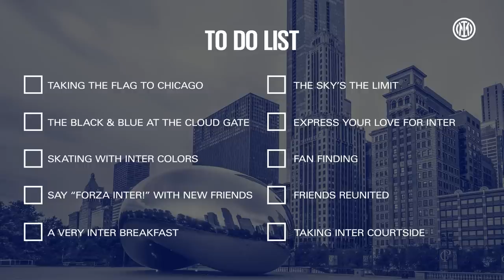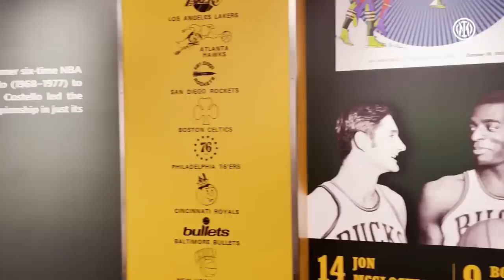INTER VLOG - A jump and we're in the USA | CHICAGO - MILWAUKEE ⚫🔵📲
After Giannis Antetokounmpo and his brothers came to San Siro, Inter flew across the pond with one goal in mind: bring the Nerazzurri colours to the USA at an NBA game.

Dopo che Giannis Antetokounmpo e i suoi fratelli sono stati nostri ospiti a San Siro, l'Inter è volata oltreoceano con una missione: portare i colori Nerazzurri negli Stati Uniti, ad una partita NBA.